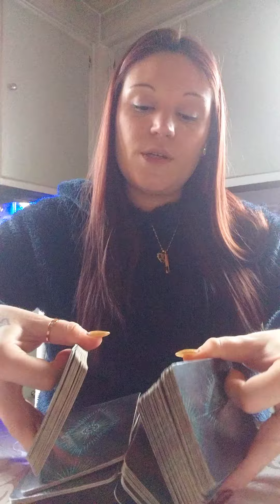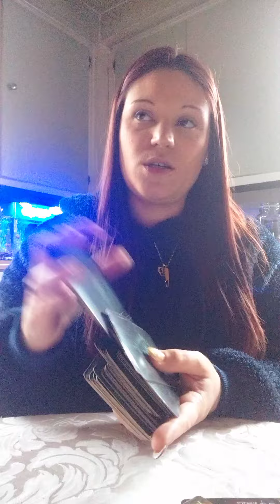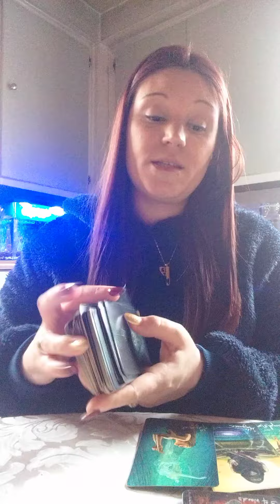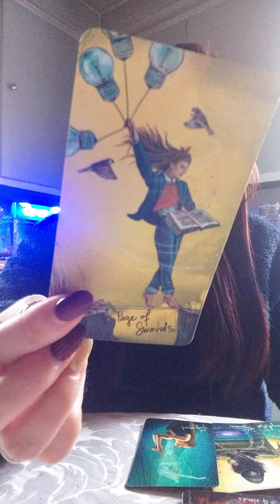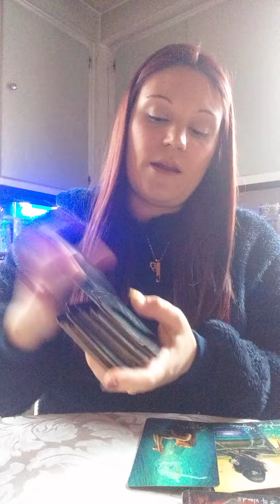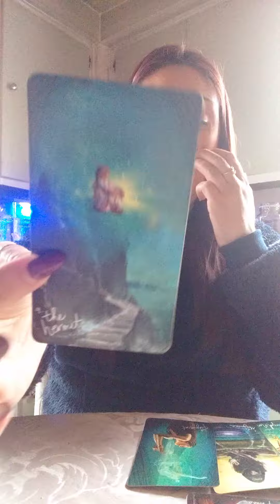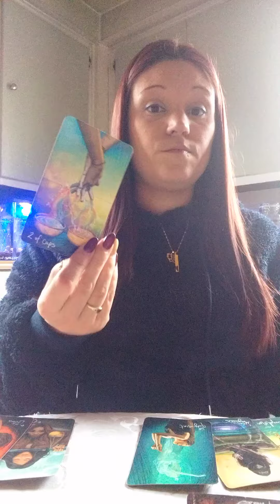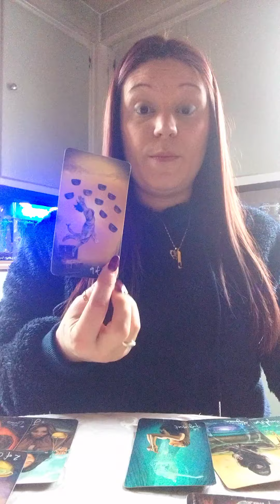♒️Aquarius🏺 Getting out of dodge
$truthbetoldintuition

*Amazon Wishlist